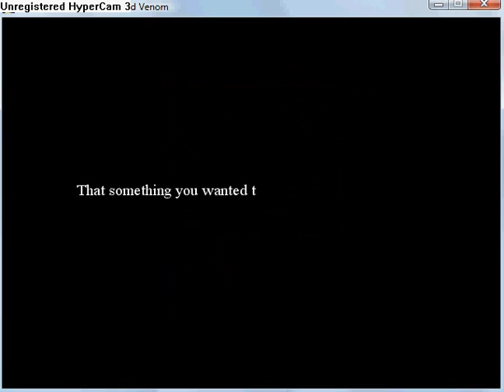Quintessence - The Blighted Venom part 17.flv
Chapter 3: Promise part 6
Watch a cut scene in Kardian's house. Go to small dock to the west.
Talk with one people. Watch a cut scene.